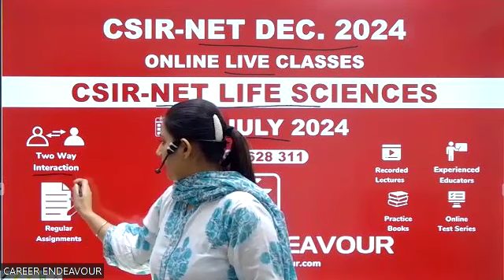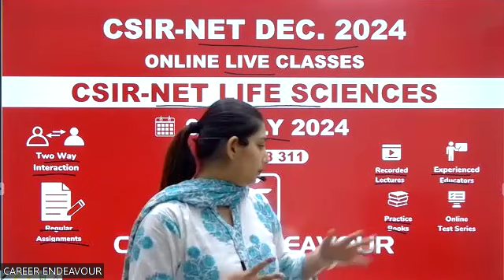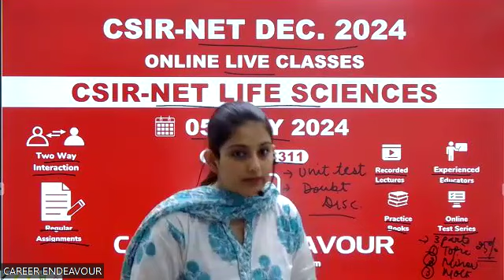CSIR-NET Life Sciences Online Classes Dec. 2024 | Career Endeavour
CSIR-NET Life Sciences Online Classes. CSIR NET Life Science Online Coaching.